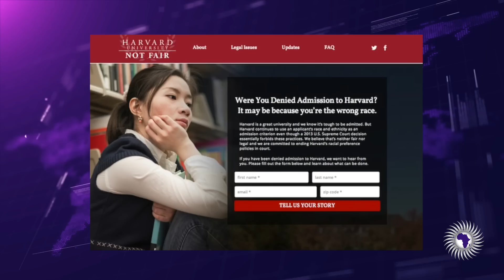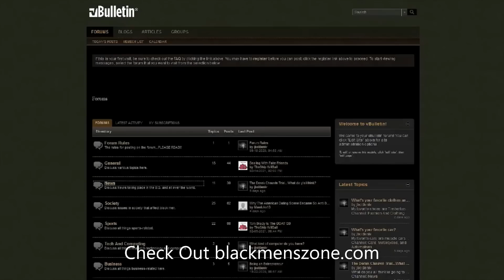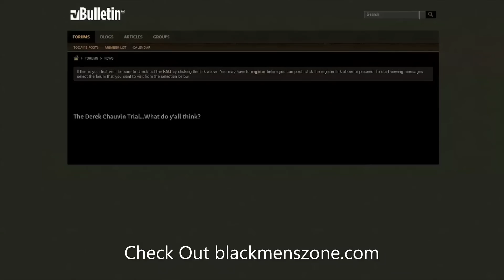Asian Americans Hope The Supreme Court Strikes Down Affirmative Action In College Admissions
Phillip Scott reports on Asian Americans trying to strike down affirmative action for college admissions. The Supreme Court will make a decision that's been in place since 1961.